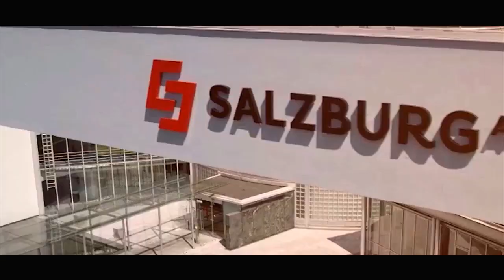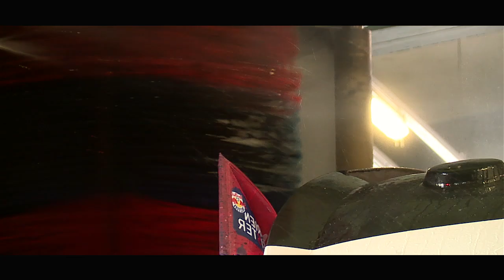Das passiert in der Obuswerkstätte der Salzburg AG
Was passiert in der Obuswerkstätte der Salzburg AG.

Chefredakteurin: Daniela Kinz
CvD: Markus Viertbauer (ST-KM)
Moderation/Sprecher: Markus Viertbauer